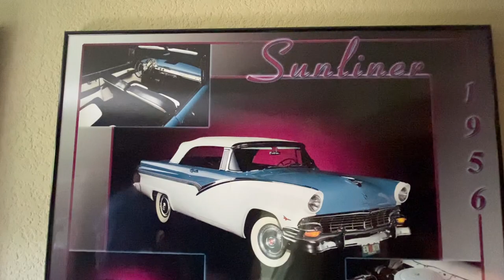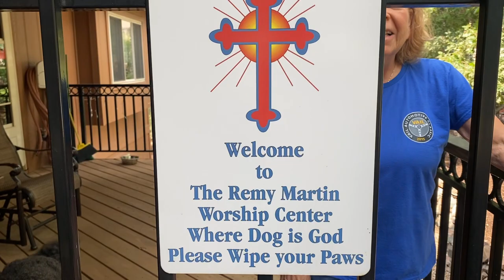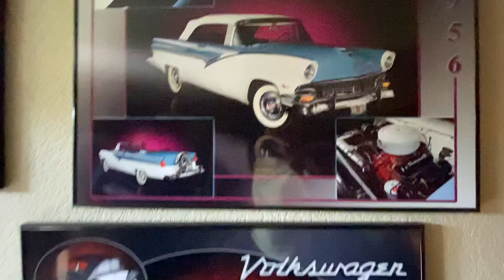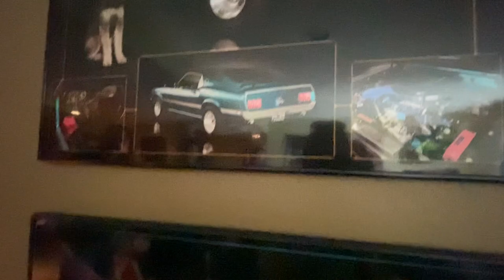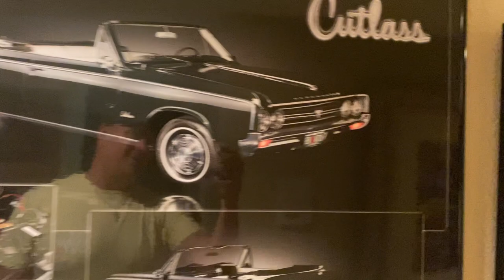Animals CHEW HOLES in Pond! = New Pondless WATERFALL!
Today I am in Colorado Springs visiting a Pond to Pondless conversion at a certified wildlife habitat. There were rats chewing through the liner, the homeowner needed to upgrade.